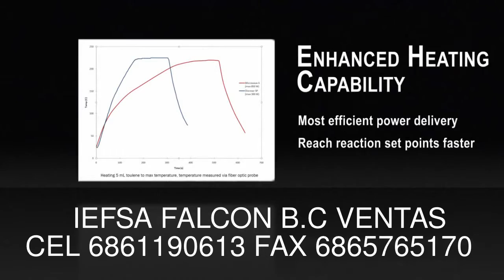IEFSA FALCON B.C VENTAS REPRESENTANTES DE THERMOSCIENTIFIC Y CEM MEXICO